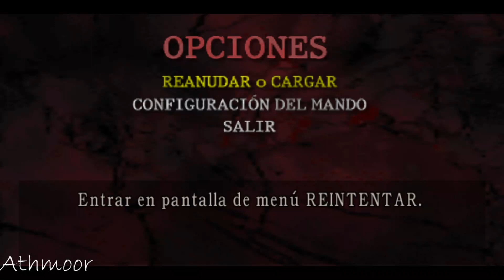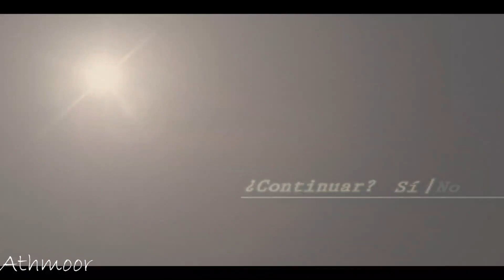RE4 Gameplay: Survive in hell (Chousen) Capitulo 5.3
Continuamos con la saga de Survive, pronto subiré encuesta para ver que otro mod es bueno para jugar en modo historia XD

Saludos!